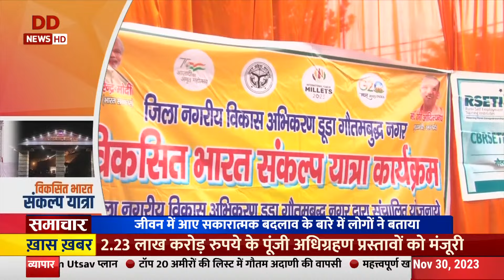समाचार @ 5 pm | सशस्त्र बलों की परिचालन क्षमता बढ़ाने के प्रस्ताव को मंज़ूरी व अन्य ख़बरें